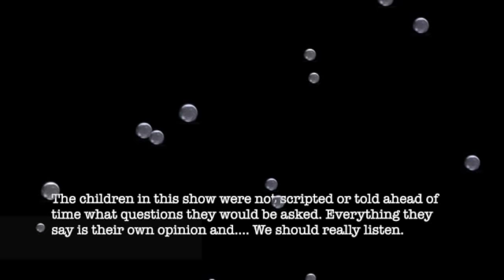Out of the Box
This show was filmed at the Paintbox Kids Art School in San Francisco with local children interviewed by beloved Drag Queens, Sham Ibrahim, Pippi Lovestocking and Elsa Touche. Directed by Nicki Harris.